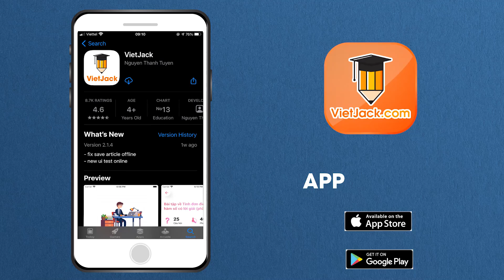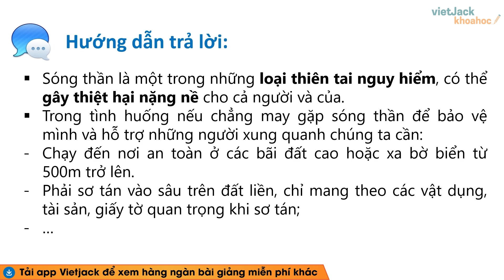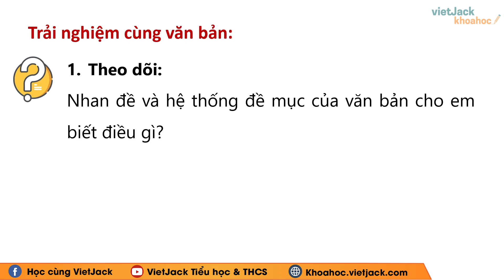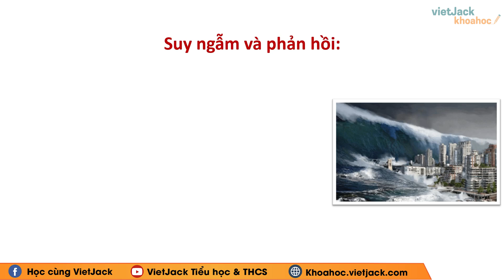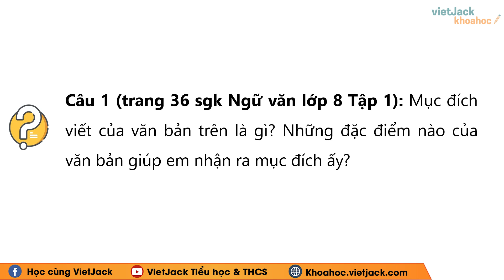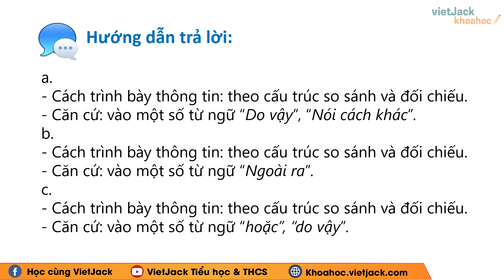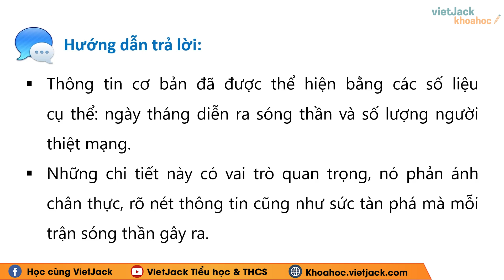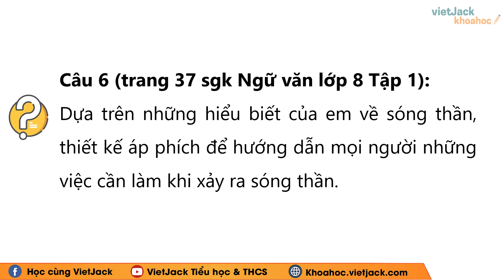Soạn bài Bạn đã biết gì về sóng thần Ngữ văn 8 Chân trời sáng tạo (HAY NHẤT) - Cô Thu Hà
Ngữ văn 8 - Chân trời sáng tạo - Soạn bài Bạn đã biết gì về sóng thần

Bạn đã biết gì về sóng thần là bài học quan trọng trong chương trình Ngữ Văn 8 - Chân trời sáng tạo. Trong bài giảng này, cô sẽ giúp các em tìm hiểu tất cả các kiến thức trọng tâm nhất bài học, đồng thời hướng dẫn các em giải các câu hỏi của bài học. Các em chú ý theo dõi bài học cùng cô nhé !

Bài học hôm nay bao gồm những nội dung chính sau:
00:00 Giới thiệu
00:31 Câu 1 trang 33 SGK Ngữ văn 8 CT Tập 1
01:30 Câu hỏi 1 trang 33 SGK Ngữ văn 8 CT Tập 1
02:12 Câu hỏi 2 trang 33 SGK Ngữ văn 8 CT Tập 1
03:04 Câu hỏi 3 trang 33 SGK Ngữ văn 8 CT Tập 1
03:52 Câu 1 trang 36 SGK Ngữ văn 8 CT Tập 1
04:33 Câu 2 trang 36 SGK Ngữ văn 8 CT Tập 1
05:39 Câu 3 trang 37 SGK Ngữ văn 8 CT Tập 1
06:36 Câu 4 trang 37 SGK Ngữ văn 8 CT Tập 1
07:25 Câu 5 trang 37 SGK Ngữ văn 8 CT Tập 1
07:50 Câu 6 trang 37 SGK Ngữ văn 8 CT Tập 1